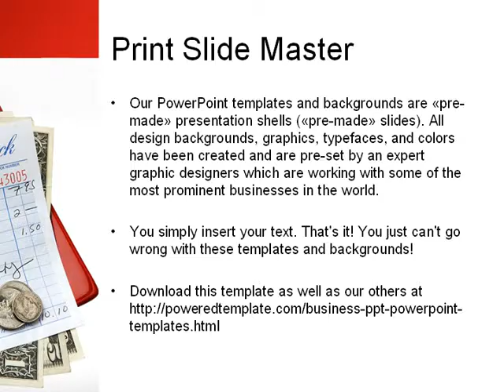Room Services PowerPoint Template by PoweredTemplate.com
Room Services PowerPoint Template for presentations.